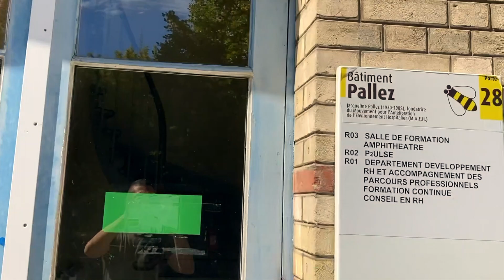Présentation Plateforme de simulation P2ulse